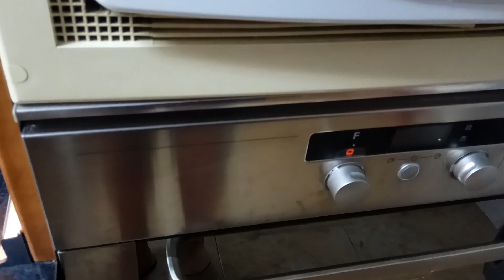PAELLA🥘DE MARISCO CON GAMBONES🦐Y LANGOSTINOS🦑 - RECETA MUY FÁCIL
Hola Cociner@s.

Ingredientes:
. 400 grs. de arroz (yo uso vaporizado) – 6 gambones grandes – 12 langostinos pequeños
. 10 mejillones – 12 almejas – 1 cebolla – 1 pimiento verde – ½ pimiento rojo
. Unas hojas de perejil fresco – 1 litro de caldo de pescado – 2 dientes de ajo
. 1 sepia pequeña – 400 grs. tomate triturado – 1 vaso de vino blanco
. Azafrán molido o sazonador de paellas (preparado) – Aceite de oliva – sal
. 2 limones para adornar y exprimir encima

AQUÍ ME PUEDES SEGUIR
Las recetas de JR